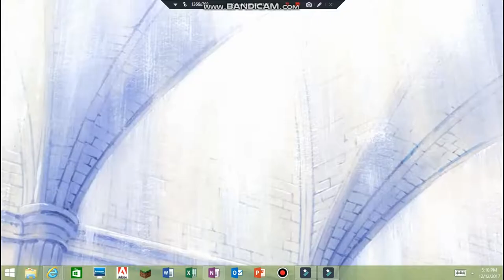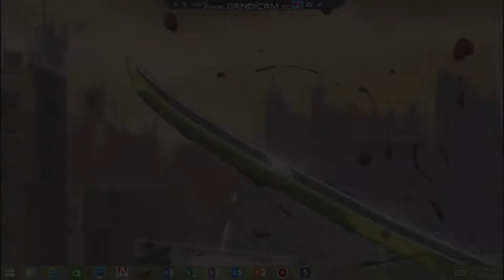(AMV) Seraph of the end- If I die young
credit to : Takaya Kagami
Song by : The Band Perry